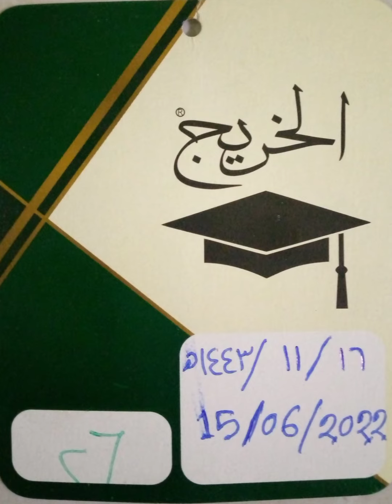حفل التخرج للدفعة (٥٨)من مرحلة الماجستير من الجامعة الإسلامية بالمدينة المنورة بتاريخ: ٢٠٢٢ م، ١٤٤٣ه